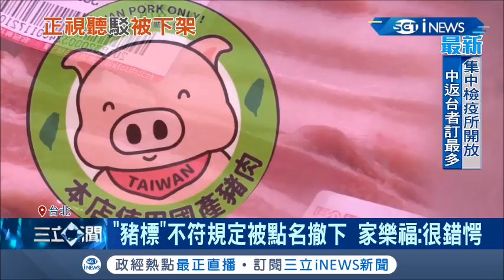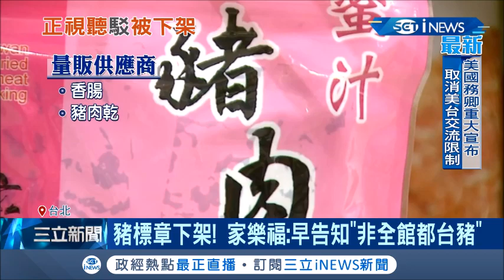"稽查不符規定"!? 萊豬爭議持續延燒！家樂福業者錯愕喊冤駁斥"被下架"稱主動申請撤銷的... │記者 張珈瑄 李文勝│【台灣要聞。先知道】20210110│三立iNEWS